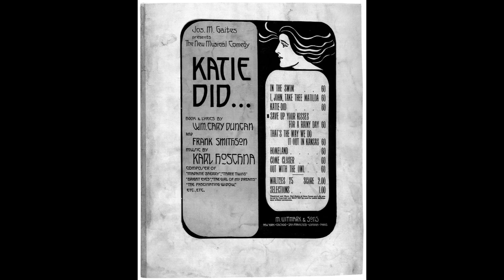KATY DID musical comedy selections (Karl Hoschna) 1910